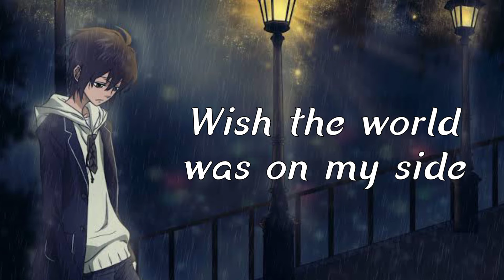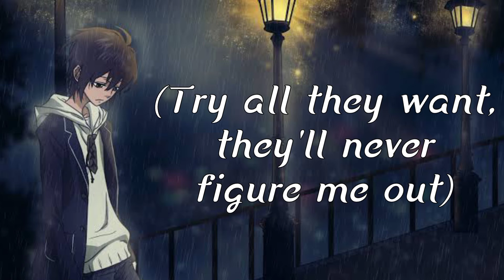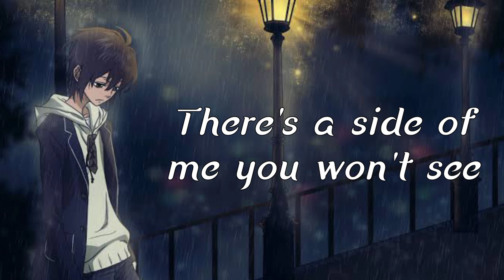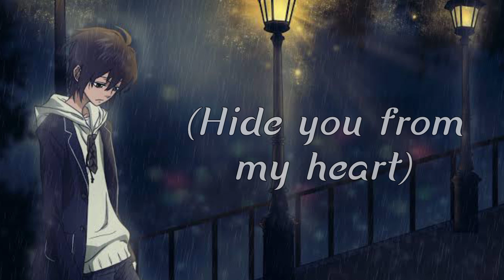Smiling On The Outside - Caroline||8d Audio||Lyrics||Use Headphones 🎧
Lyrics:

V1:
I know that I got to hide
Wish the world was on my side
try to deal with everything
many moments fleeing from my mind
can’t even tell myself
how can I tell somebody else
That I’m in misery
and pain, so insane

Pre 1
Right & wrong, I have to figure out
When I’m feeling up, life always brings me down

Chorus:
I’d rather be lost than ever be found
(Try all they want, they’ll never figure me out)
People never care about who you are
(So why would I show them all of my scars

Post Chorus:
(Keep you in the dark
Hide you from my heart)
I’m smiling, yes I’m smiling on the outside
(Know it from the start
But I’m dying, yes I’m dying on the inside

V2
Try to change the way I feel
cheap talks won’t work on me
Wanna know if this is real?
I’ll show the face I want you to see
Been days since I last slept
So many thoughts left to forget
But my dreams, set me free,
Every day, must believe
in a new reality

Pre 2
I know I’m not alone, but I’m loosing doubt
Try to keep the faith, but I don’t Know  how

Bridge:
There’s a side of me you won’t see
No you’ll never meet the real me